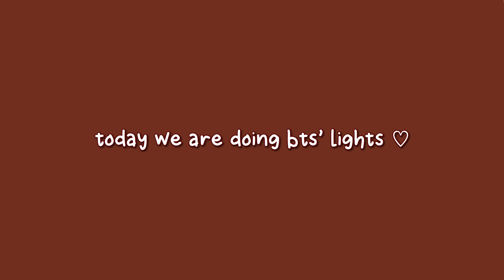lights | kpop journal with me → bts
˚✧₊⁎ i n f o & n o t e s ⁎⁺˳✧༚

hey guys! i’m back from my break / hiatus / idk?? it was relatively long but i’m finally posting a video. this is just a sped up journal with me and there’s nothing interesting about it? but yeah i love the lighting and the bg music hh. the spread is a little cluttered and i’m not a big fan of it oops. i hope you enjoy this video and thank you for staying !